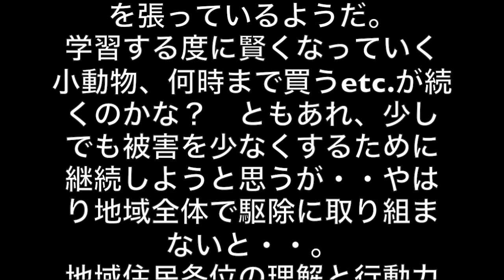アライグマ捕獲Series③-3 2016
このビデオの情報アライグマ捕獲Series③-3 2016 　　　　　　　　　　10匹目のアライグマ捕獲･完結編　　　　　　　定期的に出現する2グループ、学習して賢くなり捕獲に四苦八苦だが何とか捕獲するも2時間余り器内で暴れた末に上手く逃げ去られ無念ザンネン(・_。)ズリッ